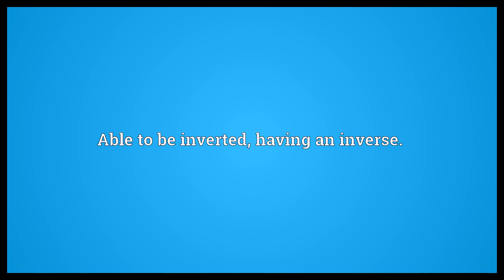Invertible Meaning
Video shows what invertible means. Capable of being inverted or turned.. Able to be inverted, having an inverse.. Capable of being changed or converted..  Invertible Meaning. How to pronounce, definition audio dictionary. How to say invertible. Powered by MaryTTS, Wiktionary